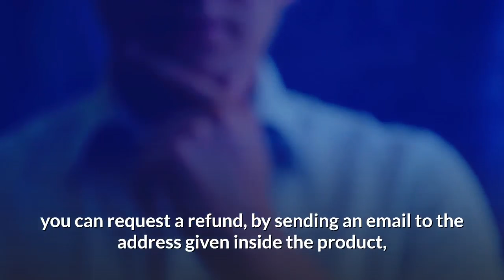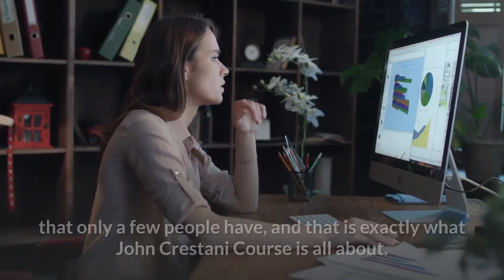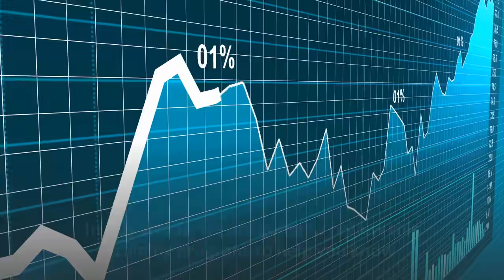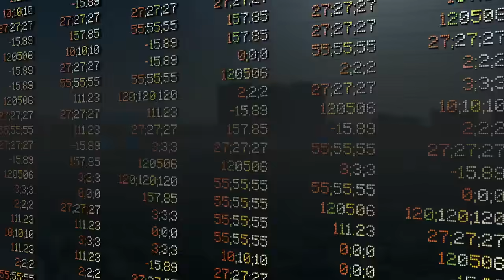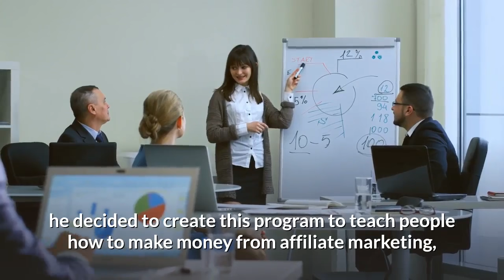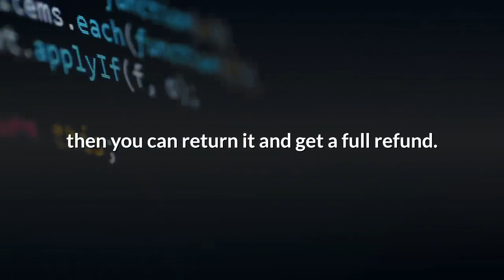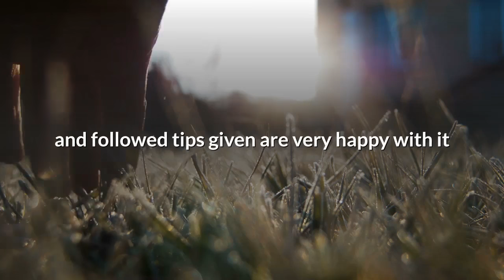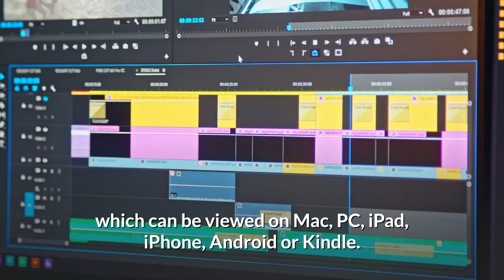💰 Make 6-Figure Income Online 💸 John Crestani 2022 💰 Make Money Online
💰 MY #1 WAY TO EARN A 6-FIGURE SIDE-INCOME ONLINE TODAY (Without Any Experience/Tech Skills)